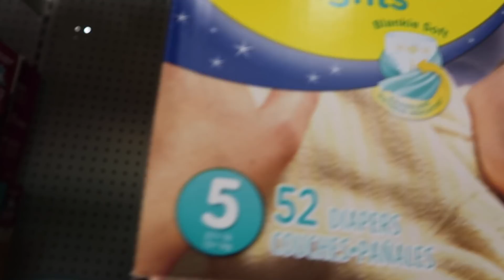THIS IS NEW TO ME!!